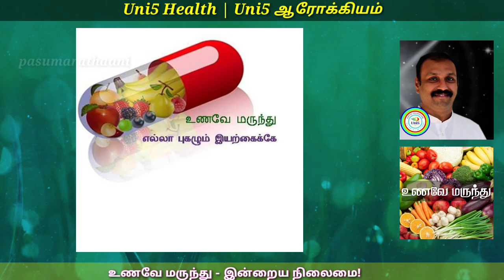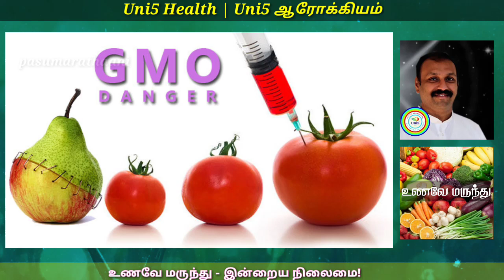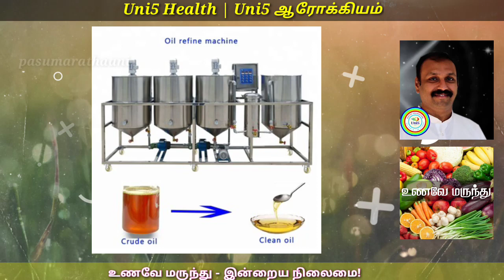உணவே மருந்து - இன்றைய நிலை | Uni5Co | Pradeep ayya | Uni5 Health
உணவே மருந்து - இன்றைய நிலை | Uni5Co | Pradeep ayya | Uni5 Health | Uni5
உண்மையிலேயே உணவு மருந்தா? விளக்கம்